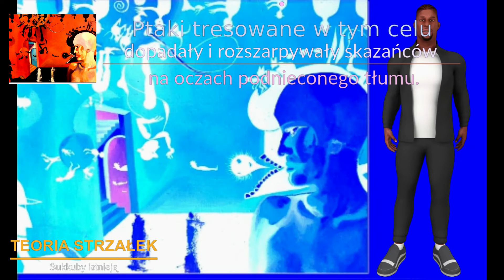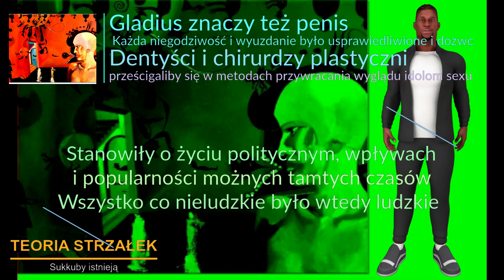Teoria Strzałek GLADIATORZY TS050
GLADIATORZY

Cóż za uroczy balet , pełen kształtów i barw.

W trzecim stuleciu przed Chrystusem w czasie ceremonii pochówku legionisty zabijano dwóch lub trzech niewolników by przelana krew dodała splendoru i godności ceremonii pogrzebowej.
Z jakiegoś powodu, nagle, zabijanie niewolników z rodzinnej uroczystości przeistoczyło się w widowisko a niewolnicy stali się wysoko wyszkolonymi gladiatorami. W końcu nawet wolni ludzie dla zdobycia pieniędzy, kariery, uznania czy powodzenia jako idole sexu, stawali się gladiatorami.
W Efezie, wtedy stolicy wschodniej Azji Mniejszej w Imperium Rzymskim, a należącym w XX wieku do Turcji, gladiatorzy, mimo, że należeli do warstwy wyrzutków, grupy poza prawem, byli sponsorowani przez możnych obywateli i każdy, kto chciał coś znaczyć w życiu politycznym sponsorował jednego lub kilku gladiatorów.
Ludzie dla sportu zabijali siebie wzajem, bo nie masz lepszego widoku dla człowieka od widoku śmierci innego człowieka. Wyuzdanie proponuje to, czemu rozum nie potrafi sprostać chowając się ciasno pod czaszką. Wyuzdanie wyjmuje go z czerepu i rozsmarowuje po ścianie.

Nazwa gladiator pochodzi od ich krótkich mieczy gladiusów. Gladius znaczy też penis, a gladiatorzy byli symbolami sexu, atrakcyjnymi mężczyznami dla kobiet na ucztach i bankietach poprzedzających ważne walki.
Gladiator był pierwszym „modelem”, których wykształcono około ośmiu...